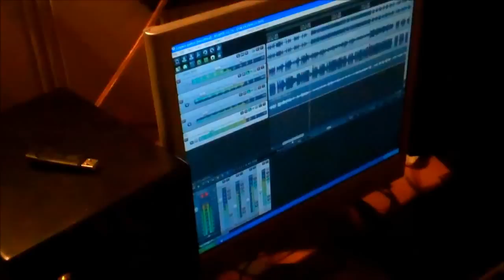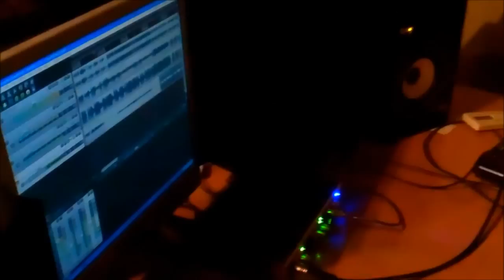Studio Update 2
Studio Update